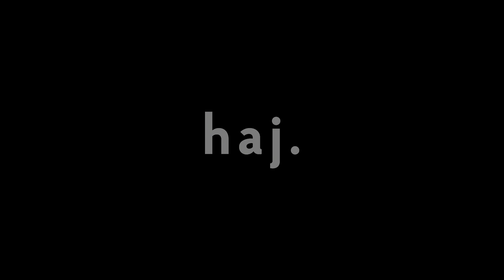"cutcut: gravity" hairdresser promo ad shot on Blackmagic Pocket Cinema Camera OG + Sigma 18-35mm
Prezentacja pierwszej kolekcji poznańskiej pracowni fryzjerskiej CutCut. //